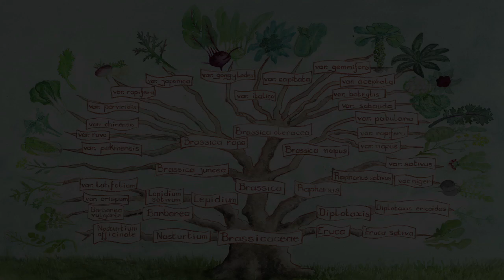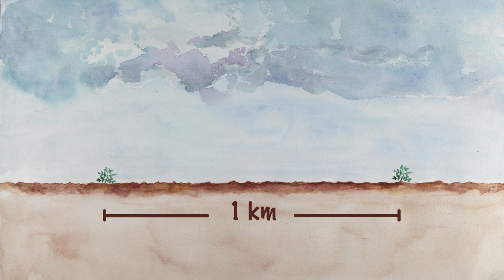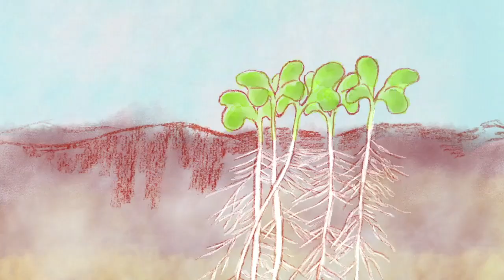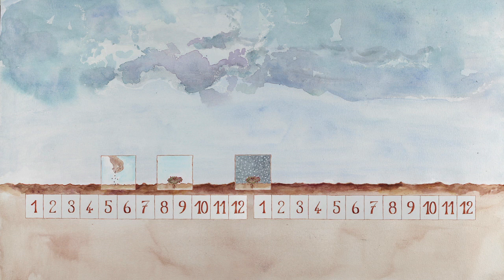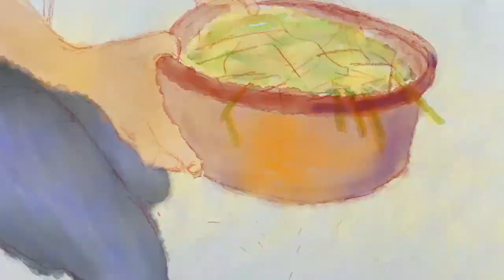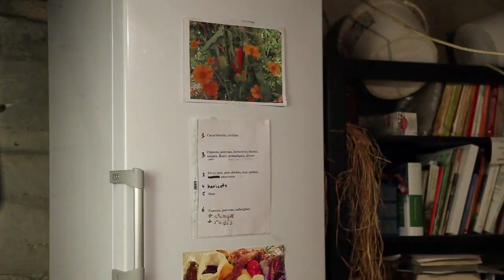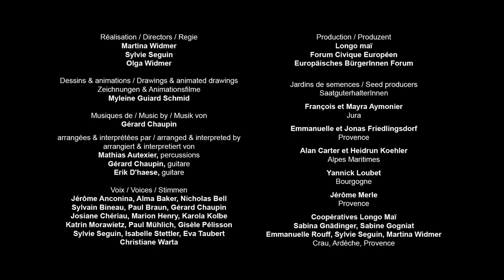Brussels Sprout UA